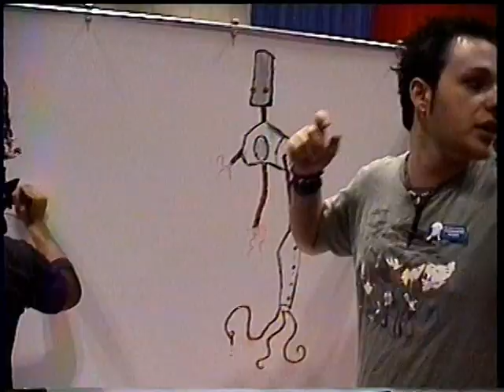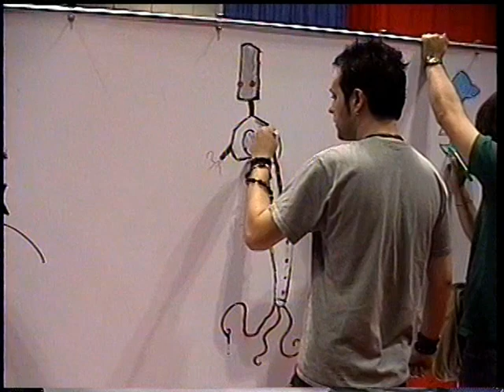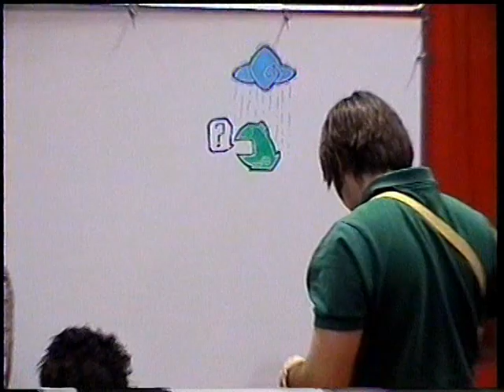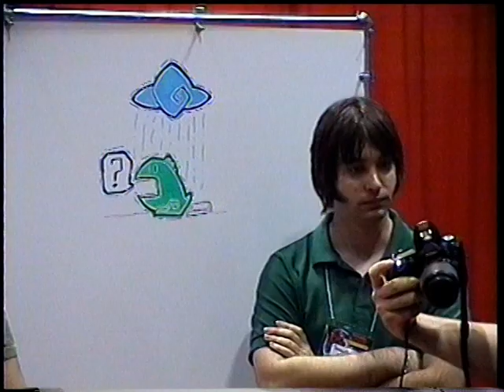FX Show 2007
The FX Show was held in Orlando, Florida in 2007. In this video you will spot Hayden Panettiere and Zachary Quinto, along with other celebrities.